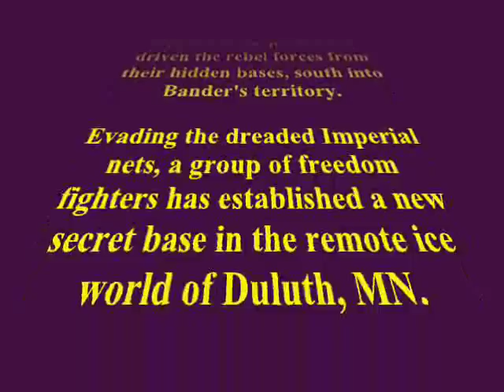Great Gray Owl Trapping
During the winter of 2004, a great eruptive migration of norther owl species occurred in North America, due to a crash in prey populations. Several of us from the University of Wisconsin spent time trapping and banding these owls to further research efforts. This video documents trapping of great gray owls near Duluth, MN.